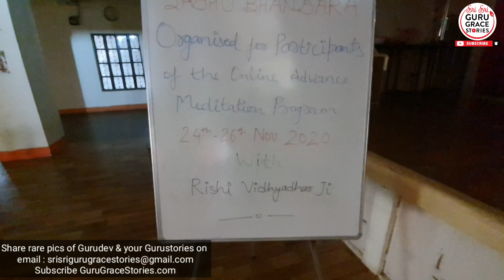Building 3/3 @artofliving-official Rishikesh vedniketan ashram tour | Donation: Govind